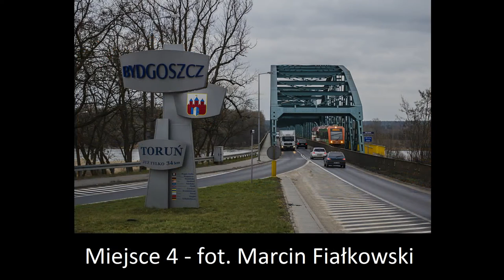Kolej w Obiektywie - Odcinek 10 - Arriva RP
W dziesiątym odcinku prezentacja spółki Arriva RP wraz z wynikami konkursu pt. "Kolej w Obiektywie" dla kategorii Arriva RP.